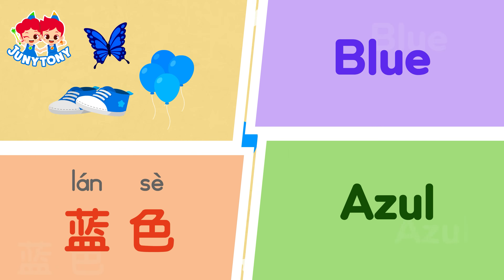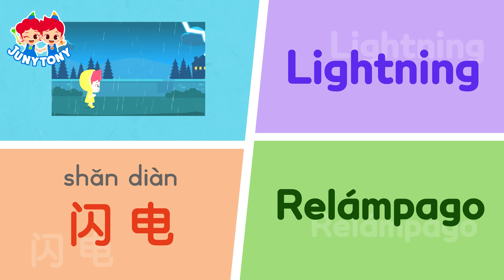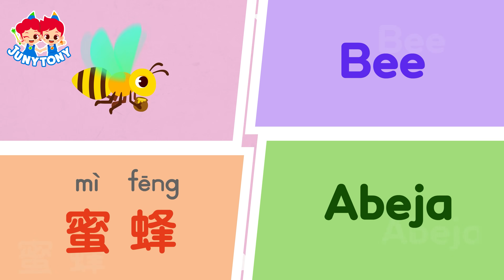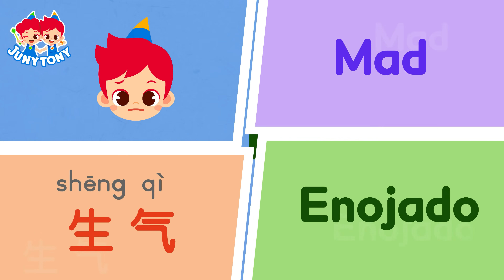Do it Do it Languages Compilation 2 | English, Chinese, Spanish | Word Song | Learn Words | JunyTony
🎶List
0:06  Jobs
2:29  Clothes
4:53  Simple Expressions
7:16  Food
9:39  My Body2
12:02  Vehicles
14:26  Shapes and Colors
16:49  Weather
19:12  Bugs
21:35  Feelings